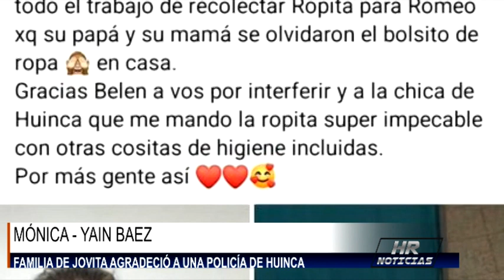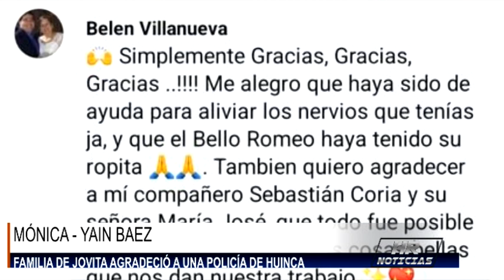MONICA Y YAIN BAEZ FAMILIA DE JOVITA AGRADECIO A UNA POLICIA DE HUINCA